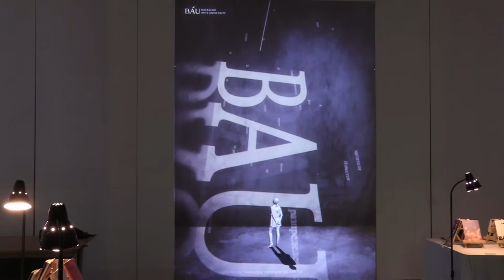"백석예술대학교 영상,극작 융합전시회 Projection Mapping"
영상디자인 전공과 극작 전공의 합을 맞춰 융합전시회를 진행하였습니다.
전시의 메인 포스터를 담당 했으며 전체적인 프로젝터의 총괄 및 감독 진행하였습니다.
Client : Baekseok Arts Univ.
2018.12
Software - After effects / Premiere Pro / Photoshop
Cndex [KakaoTalk ID]
t_ae77 [Instargram DM]